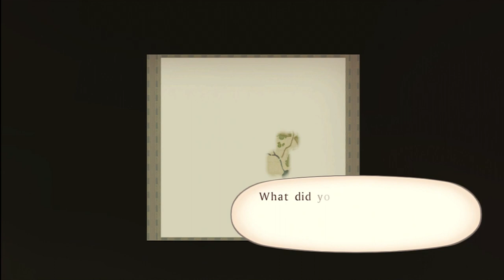Let's Play Tales Of Vesperia - Episode 8 - STAMPEEEEEEDE!!!!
We leave Zaphias and take our first steps into the world.

If you want some help with achievements or games in general send a PM to me with your Gamertag, the game you want help with, and what you want me to do. I'll get back to you as soon as i can.
A list of the games I own can be found on my channel description.